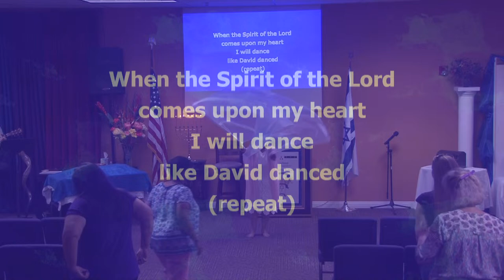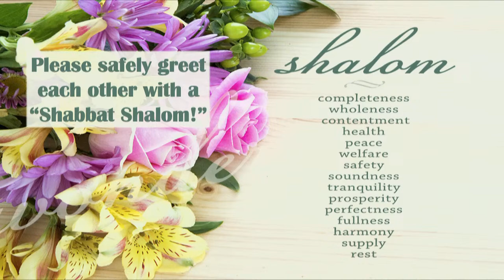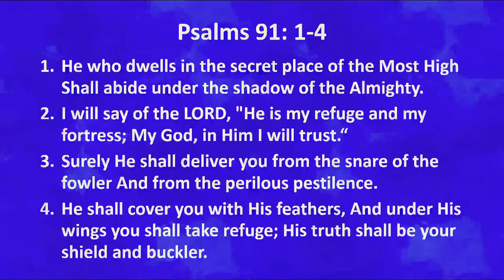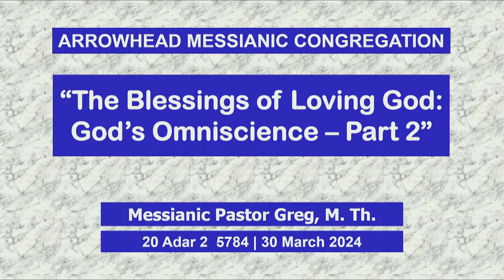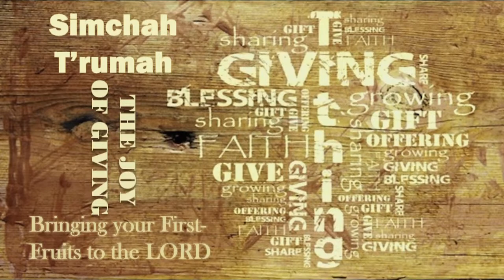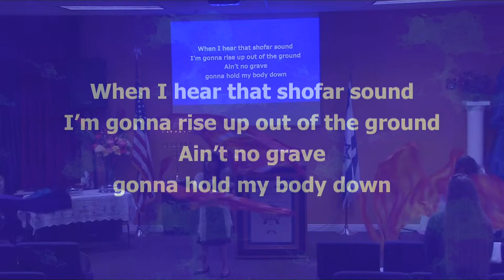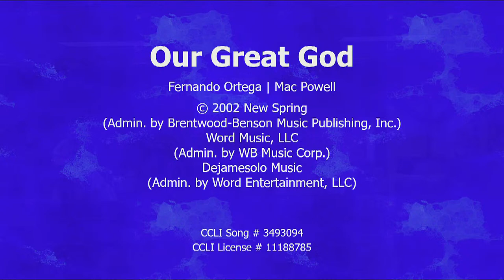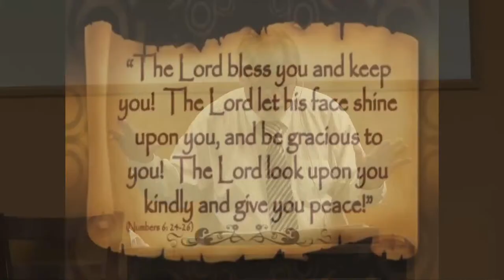Shabbat Service - Sat Mar 30, 2024 at 10:17 AM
SPEAKER: Messianic Pastor Greg, M. Th.
MESSAGE TITLE: "The Blessings of Loving God - God's Omniscience - Part 2"

Not sure how to give tithes and offerings from home?
Those who prefer to mail checks or money orders, please mail to:
As a safety precaution, please do not mail cash.
Thank you for your faithfulness in giving!